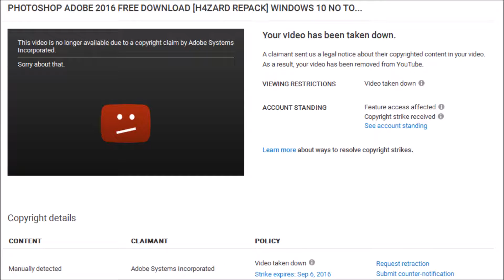IMPORTANT ANNOUNCEMENT + MY YT ACCOUNT GIVEAWAY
Song: MACINTOSH PLUS - リサフランク420 / 現代のコンピュー